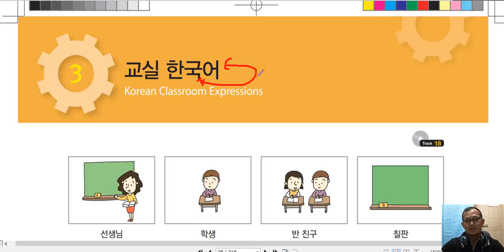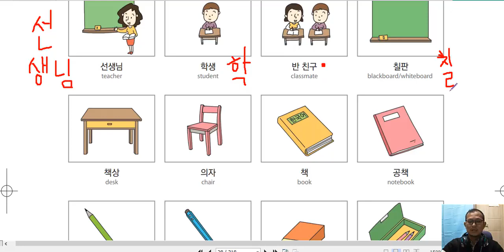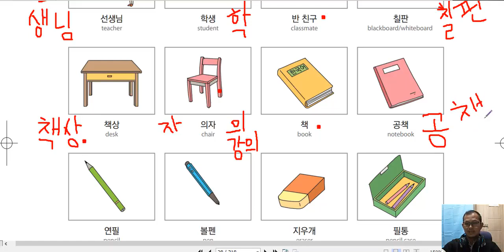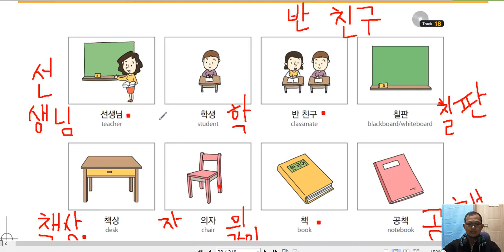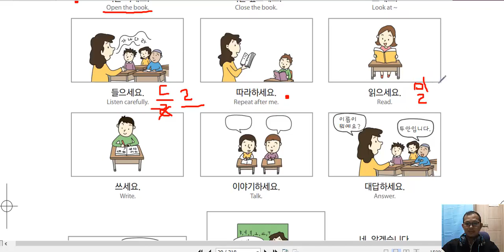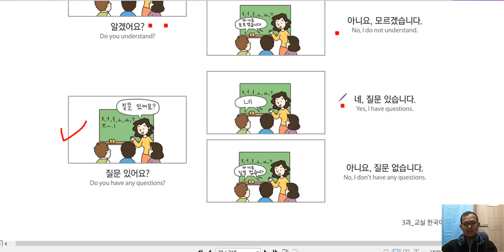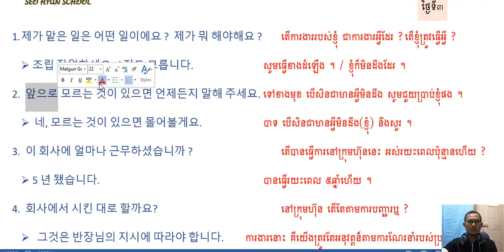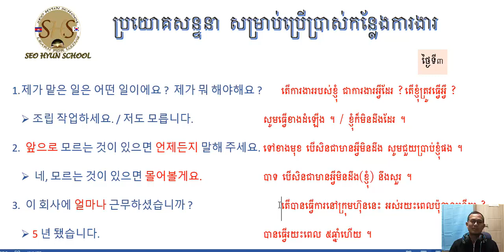រៀនភាសាកូរ៉េ ពាក្យនឹង ភាសាកូរ៉េ កំរិតដំបូង 기초 한국어.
មេរៀននេះ ជាមេរៀនកំរិតដំបូង នឹង ពាក្យងាយៗ ក្នុងកំរិតភាសាកូរ៉េ វគ្គដំបូង